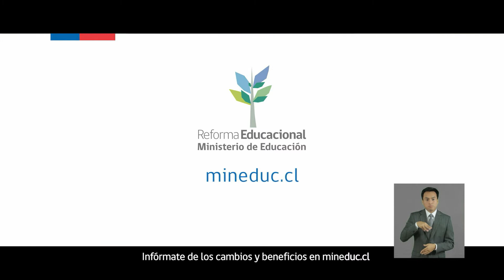Reforma educacional – Gobierno de Chile – 2016